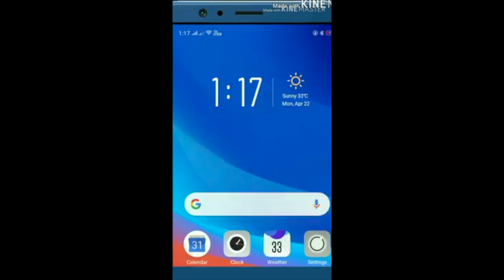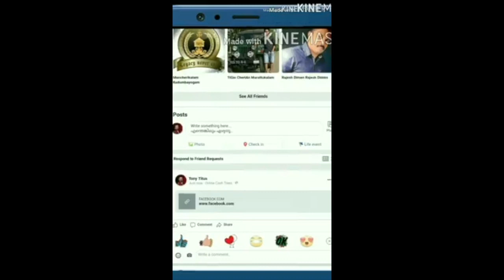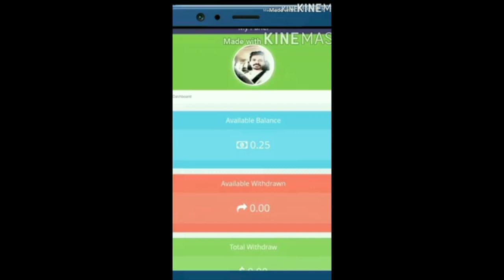Comedy മച്ചാന്റെ ഒരു മാസ് സീൻ ഒന്ന് കണ്ട് നോക്കൂ...